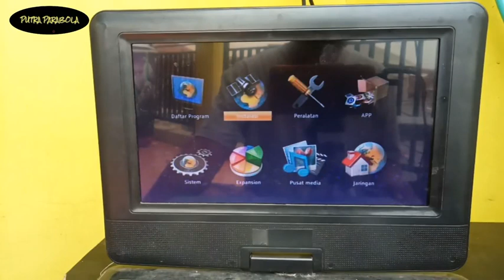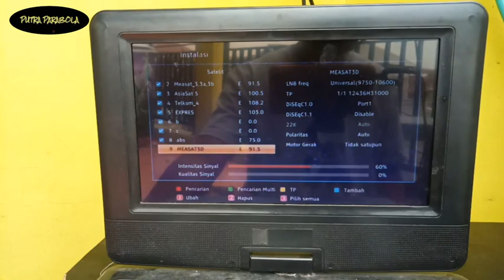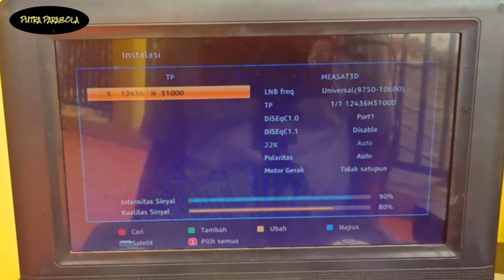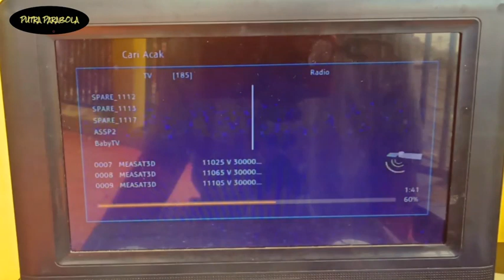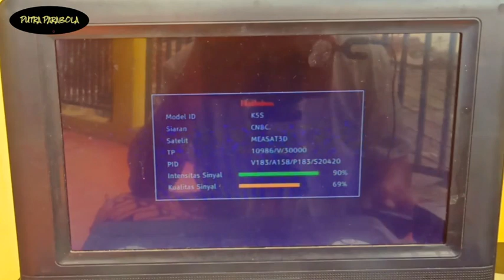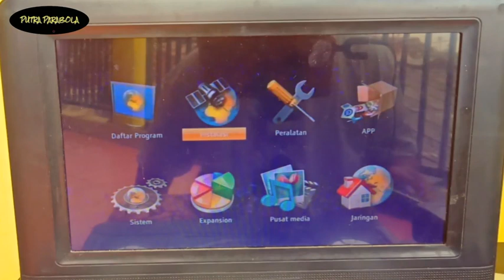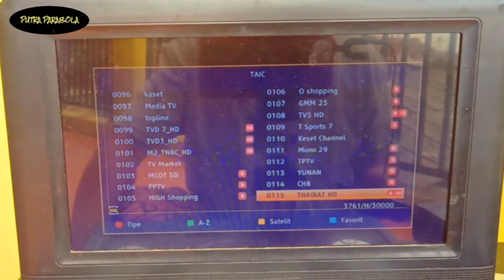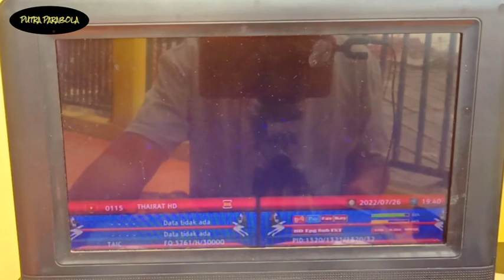CARA TRACKING MEASAT 3D KU BAND DAN TAICHOM 5 C BAND DI PARABOLA JARING 7 FEET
cara tracking measat 3d ku band dan taichom 5 c band di parabola jaring 7 feet, di sini saya gabungkan lnb ku band dan lnb c band di parabola jaring dan untuk pokus nya di measat 3d ku band untuk ofset nya taichom 5 c band berada di sebelah barat, satelit measat 3d ku band ini di huni chanel astro pindahan dari measat 3a ku band yang mengorbit sama dengan measat 3a di 91.5E dan chanel nya masih banyak yang fta tetapi siaran nya masih banyak yang zonk